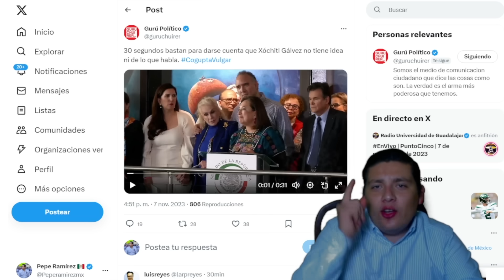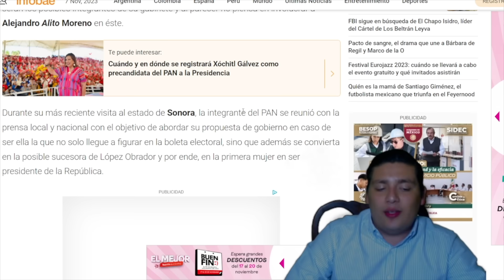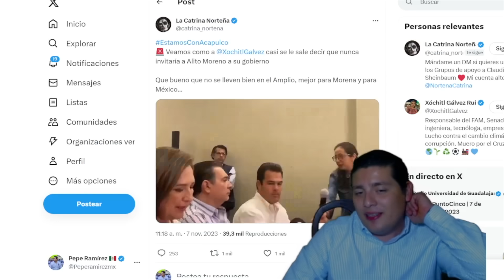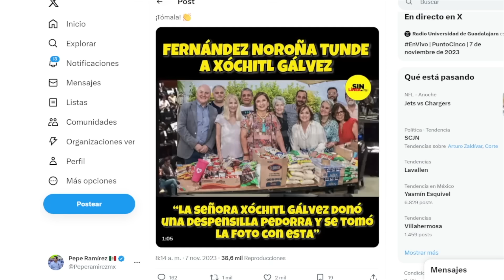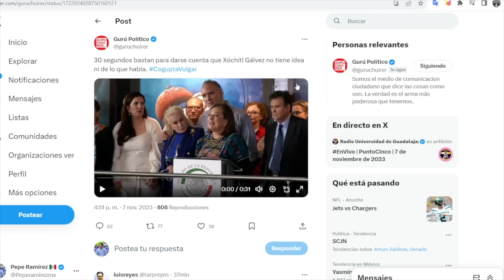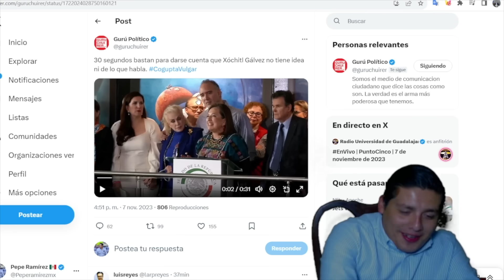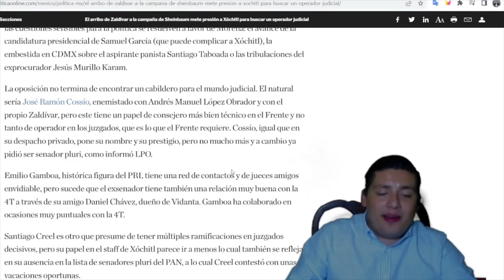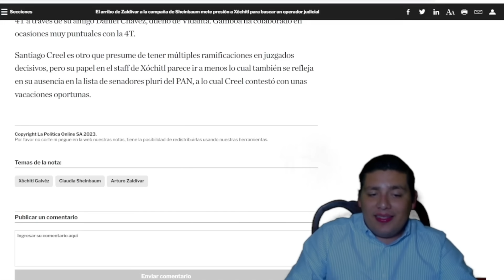MEGA BOMB4Z0‼️ALITO RECIBE TRAICION MARCA DIABLO; SALINAS LO VENDIÓ ¡POR ESTO LO QUIEREN MU3RT∆!